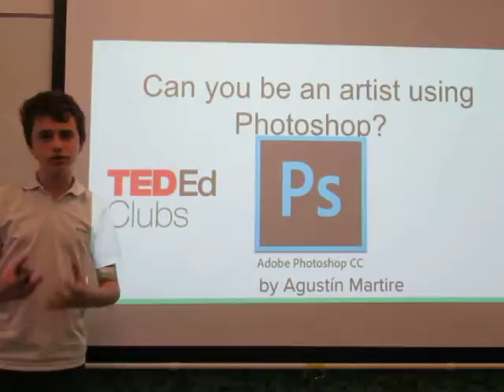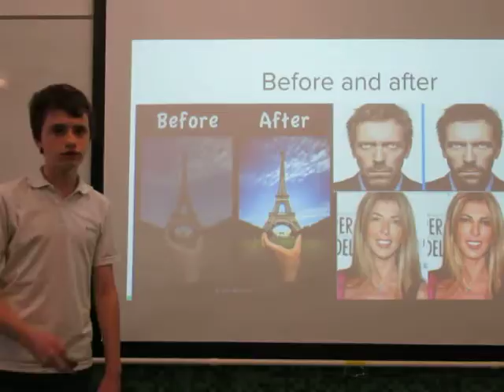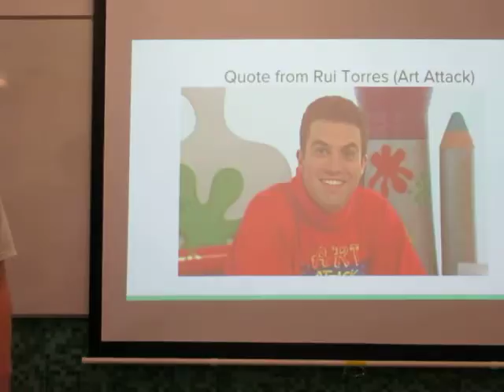Can you be an artist using Photoshop? | Agustin Martire | Bayard School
How much do you know about photoshop? Do you want to know more? Watch this talk and learn about it.

Agustin shares his passion for the use of photoshop. He goes from explaining its use nowadays to describing its multiple under-explored uses. He wants to share this with the audience and he is willing to learn more about it.